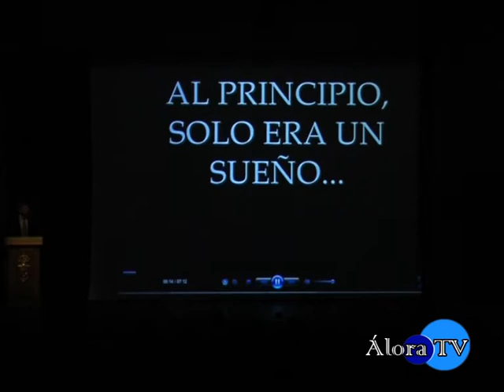VIII Aniversario Banda de Cornetas y Tambores Mª Santísima de los Dolores Coronada.